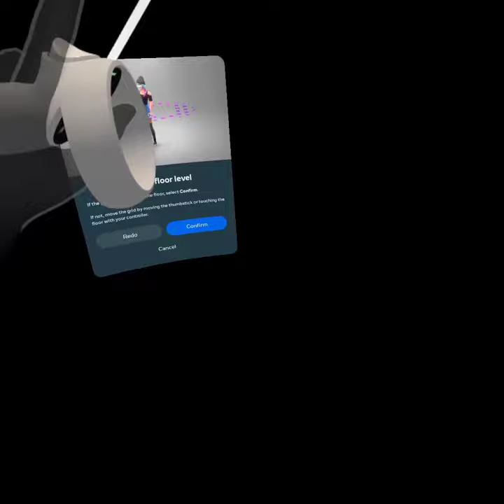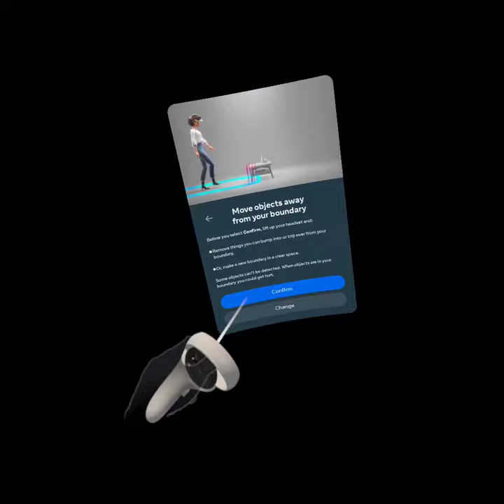How to get tiny in noclip vr